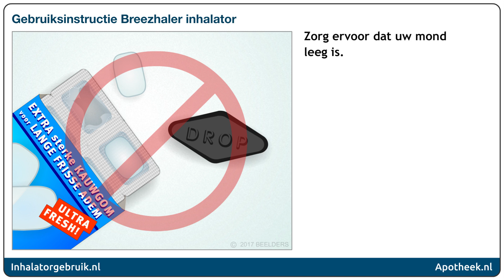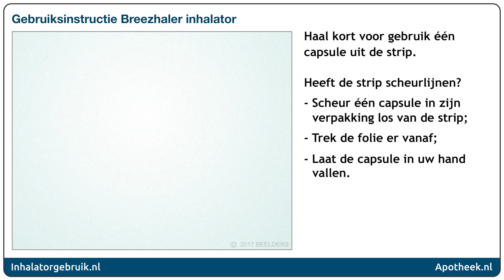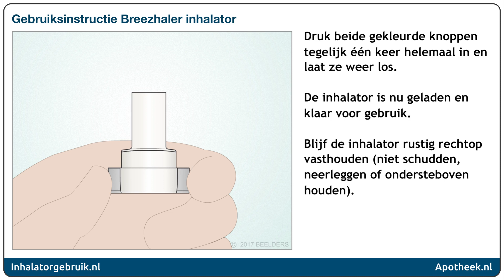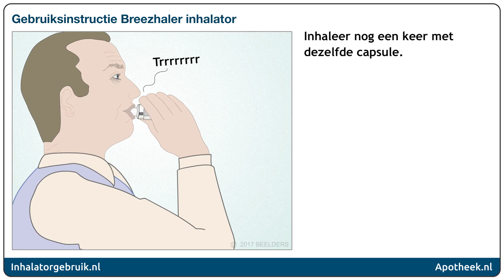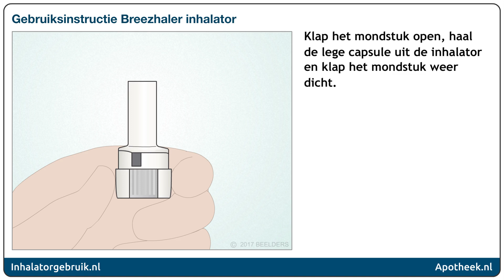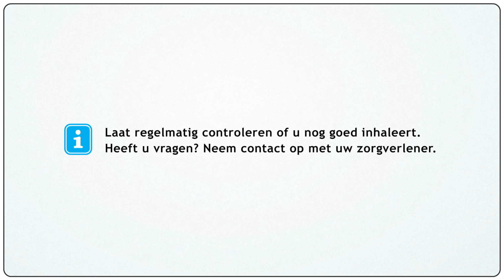Breezhaler Inhalator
gebruiksinstructie breezhaler inhalator